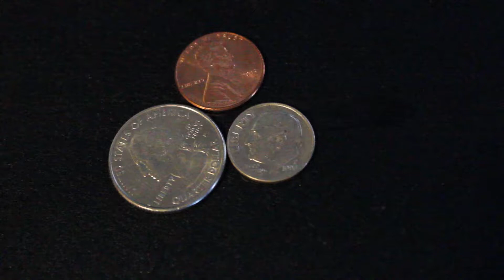10 26 1977